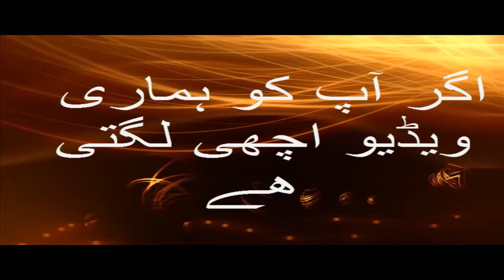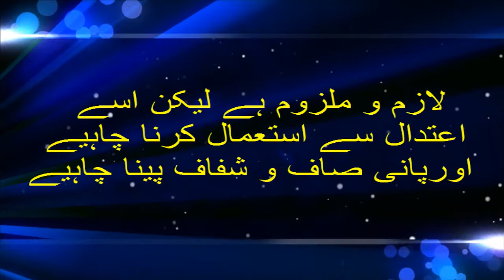پُرمسرت زندگی کے خواہش مند ضرور پڑھیں